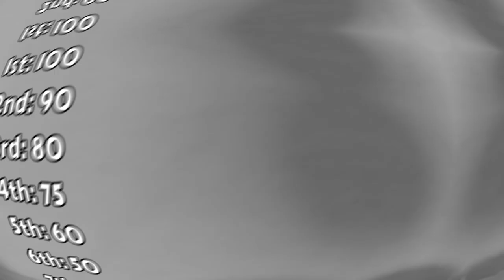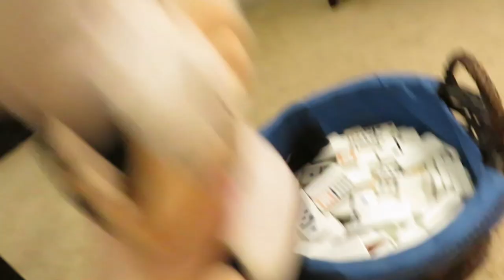Instant II Episode 9: Fool Around & Find Out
The final 10 find themselves having to complete some parkour with secret traps scattered along the way. Who will be the first to make it? Who will be eliminated? Watch the episode to find out!